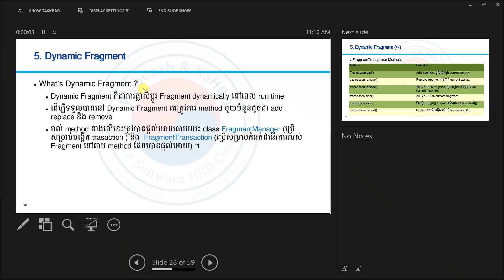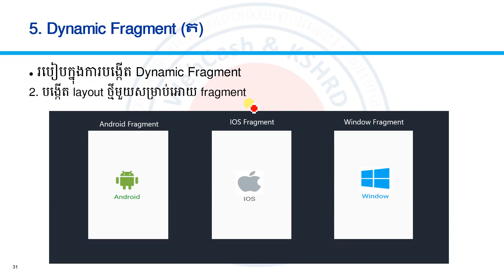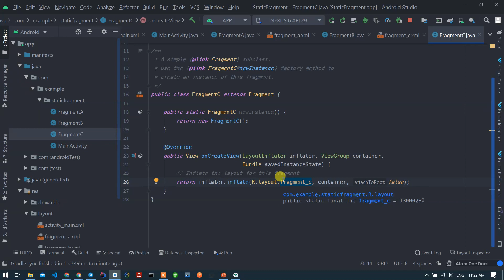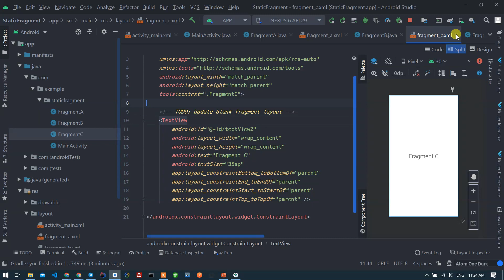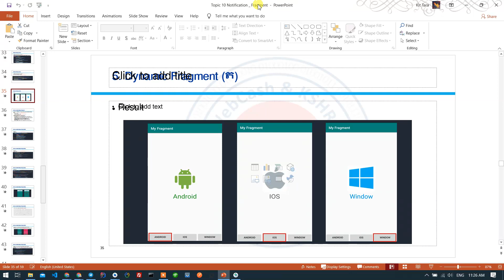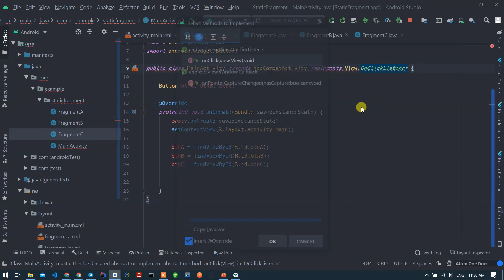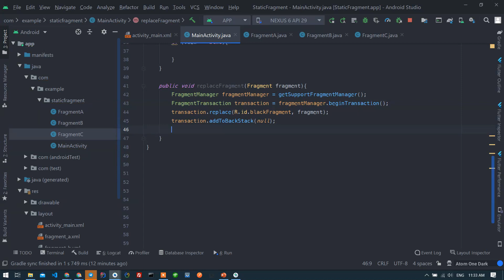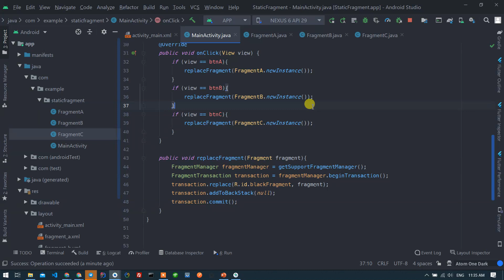29 Dynamic Fragment